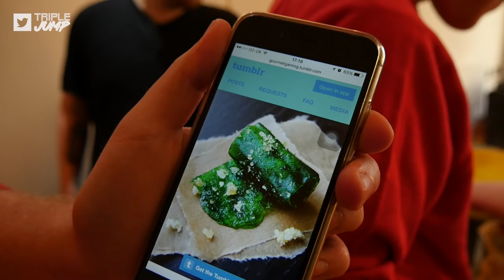Costume Quest's "Barf Roll-Ups" GAMING COOKING - Main Menu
WELCOME TO MAIN MENU: Your soothing Saturday morning cooking show introduction to the weekend, where... we, ahem, butcher famed video game foods and recipes.

THIS WEEK IN THE KITCHEN: Barf roll-ups from Costume Quest.